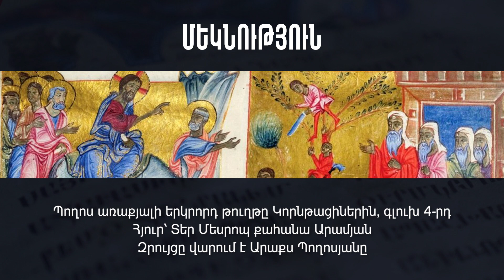Պողոս առաքյալի երկրորդ թուղթը Կորնթացիներին, գլուխ 4-ին, (շնականություն)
Պողոս առաքյալի երկրորդ թուղթը Կորնթացիներին, գլուխ 4-ին, «Ոչ թէ մենք մեզ ենք քարոզում, այլ՝ Յիսուս Քրիստոսին՝ Տիրոջը, իսկ մեզ՝ որպէս ծառաներ ձեզ՝ Քրիստոսի համար. որովհետեւ Աստուած է, որ ասաց. «Խաւարից թող լոյս ծագի». եւ նա ծագեցրեց մեր սրտերում Աստծու փառքի գիտութեան լոյսը, որը ճառագայթում է Յիսուս Քրիստոսի դէմքից:», հյուր՝ Տեր Մեսրոպ քահանա Արամյան, զրույցները վարում է Արաքս Պողոսյանը